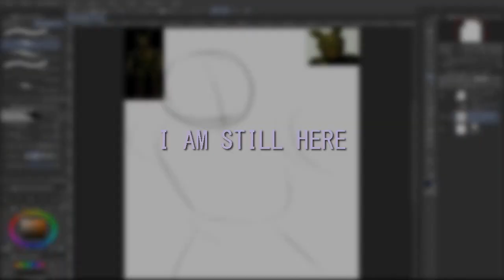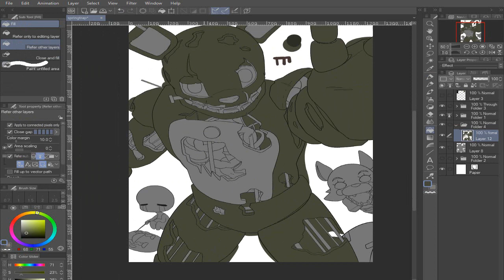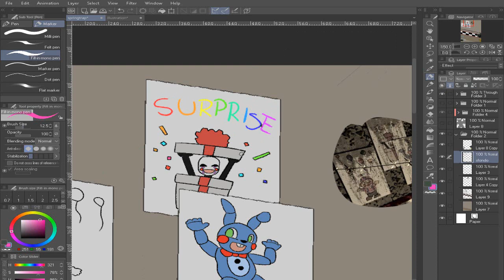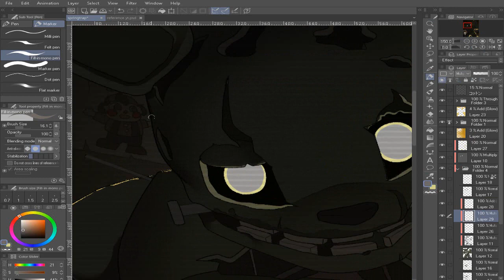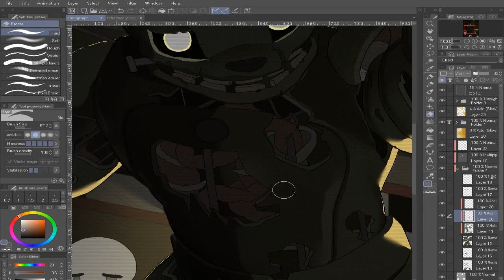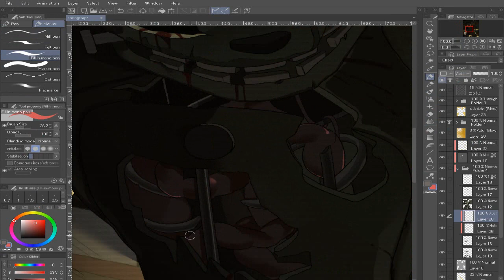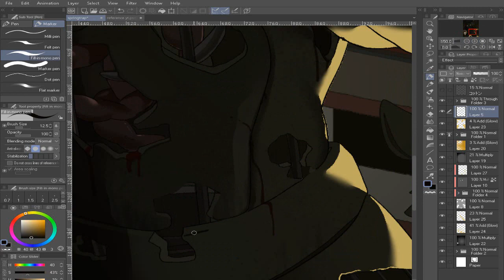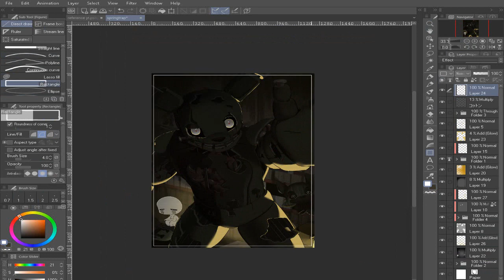Speedpaint FNAF 3 - I am still here (Springtrap)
It has been a long time since the last drawing of an animatronic, I hoped to be improved.

Songs:
1. Five Nights at Freddy's 3 Remix - I am Still Here - Nitroglitch
2. DANGANRONPA OST: -2-12- Discussion -HOPE VS DESPAIR-